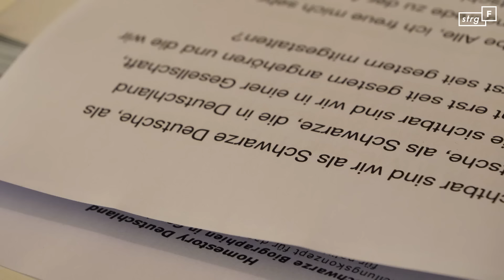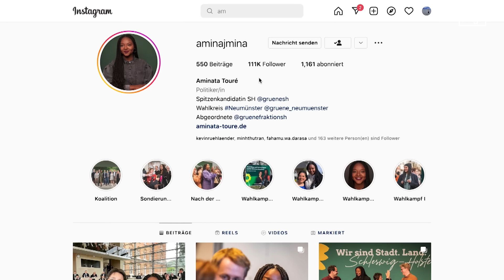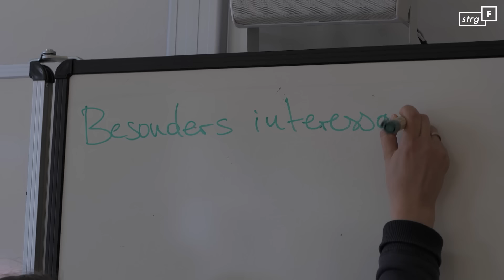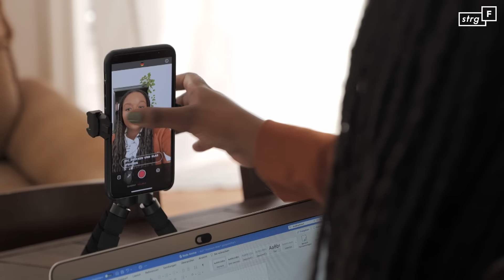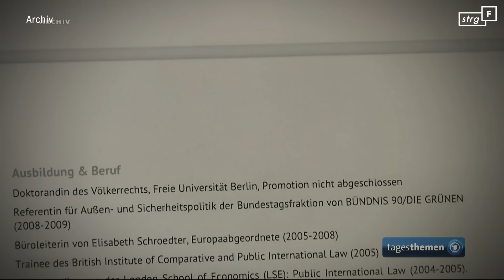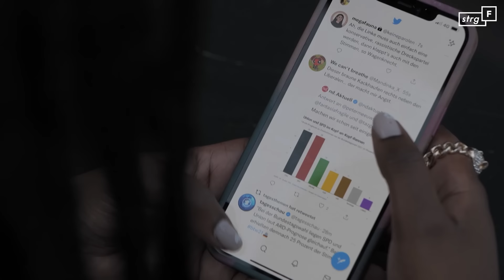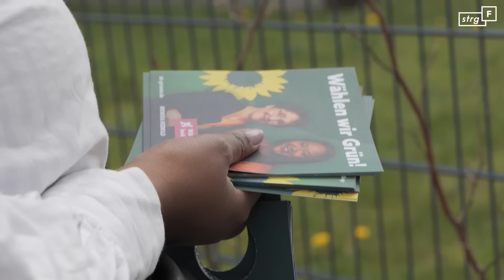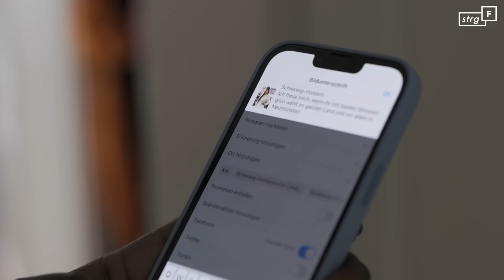Schwarz, jung, Ministerin: Aminata Tourés Weg zur Macht | STRG_F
Sie ist geboren in Neumünster, wuchs im Flüchtlingsheim auf, ihre Eltern kommen aus Mali – und heute schreibt sie Geschichte. Aminata Touré ist die erste schwarze Ministerin in Deutschland. Und wisst ihr was? Unser Reporter Aimen und sein Kollege Johannes hatten schon vor drei Jahren das Gefühl, dass mit ihr was Großes passieren kann. Damals haben sie begonnen, Aminata Touré mit der Kamera zu begleiten. Auf Wahlkampfterminen, im Kieler Landtag, als sie Spitzenkandidatin der Grünen in Schleswig-Holstein wurde. Aimen und Johannes sind ihr auf Schritt und Tritt gefolgt – bis ins Amt als Ministerin für Soziales, Jugend, Familie, Senioren, Integration und Gleichstellung.
Hier ist ihr Film.

Ein Film von Aimen Abdulaziz-Said & Johannes Wulf
Kamera: Johannes Wulf, Eike Marqaurdt
Schnitt: Alexander Meyering
Redaktion: Dietmar Schiffermüller

Wir gehören auch zu funk! Schaut da mal rein